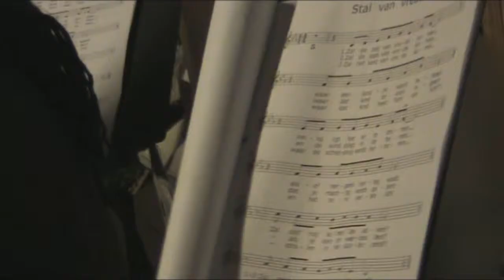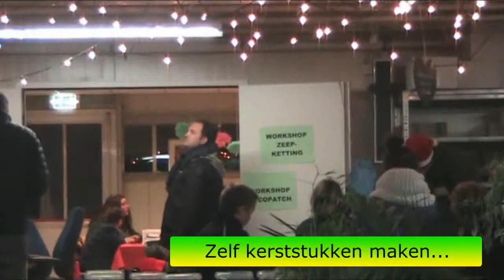WTF TV ITEM: Buitengoed Dorrepaal Winterfair 2013 - 13 december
Wij waren aanwezig bij de Winterfair 2013 op Buitengoed Dorrepaal, 13 december 2013. Er zijn opname's van de kas, de boogschutter en nog veel meer! Vond je de boogschutter leuk? Kijk dan eens op